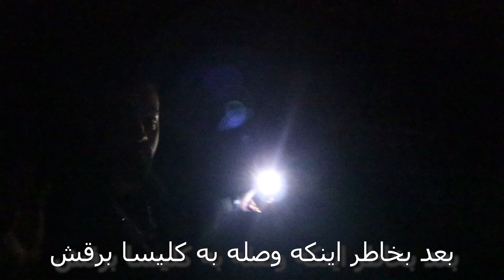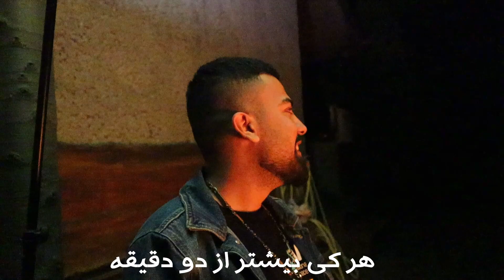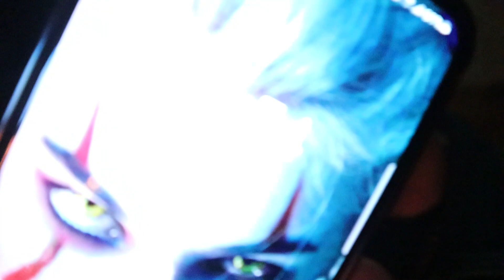چالش ترسناك 😈😅(scary challenge )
💥امیدوارم ازین ویدئو خوشتون اومده باشه💥
🔥سابسکرایس کنید، لایک کنید👍🏻 و برامون حتما کامنت بذارید

💥Guys In Video

💥پلی لیست های مورد علاقم💥